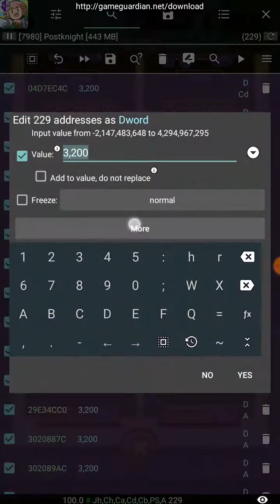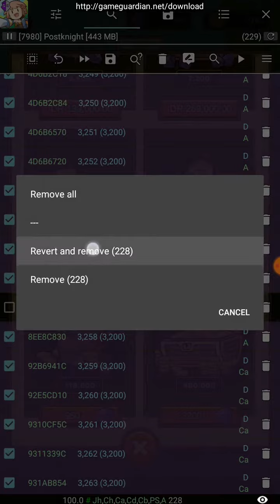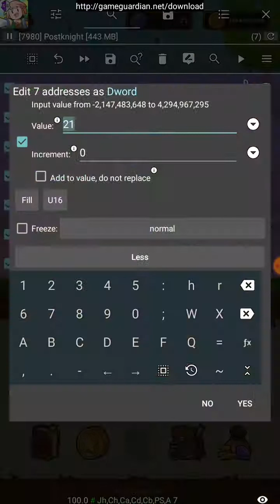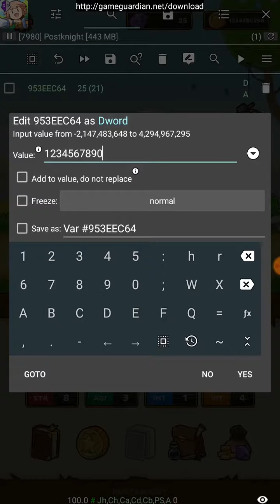PostKnight Gameguardian 2021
Thanks guys ^_^ dont forget support me ^_^